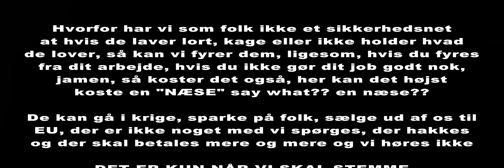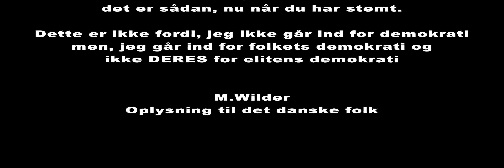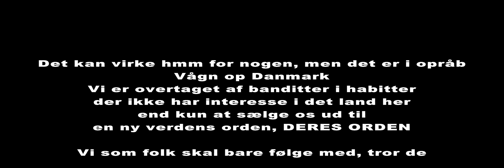Hverdagens Demokrati, Nej tak! 2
Hverdagens Demokrati, Nej tak! 2 - Kommunevalget 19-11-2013

Når folket skal stemme er de gode nok, det er lidt som, først så sparker man lidt på folk, derefter spytter på dem, ligger dem ned og så lige et slag til skal jo være sikre på de er nede, når det er gjort og vi nærmer os de dage her, hvor der skal vælges, jamen,
så gives der lige en hånd, forresten, vil du ikke stemme på mig??

Hvem faen tror de vi er??

Ja, juhuu efter  sidste valg, hvor man så hvordan rød var mere blå, tror folk stadig på at det hjælper at stemme, sært folk ikke lærer, når de er snydt engang, så sker det nok igen og især når de har loven på deres side til at gøre det, så er det

JEG SIGER NEJ TAK

§ 56
Folketingsmedlemmerne er ene bundet  ved deres overbevisning og ikke ved nogen forskrift af deres vælgere.

Hvorfor har vi som folk ikke et sikkerhedsnet at hvis de laver lort, kage eller ikke holder hvad de lover, så kan vi fyrer dem, ligesom, hvis du fyres fra dit arbejde, hvis du ikke gør dit job godt nok, jamen, så koster det også, her kan det højst koste en "NÆSE" say what?? en næse??

De kan gå i krige, sparke på folk, sælge ud af os tilEU, der er ikke noget med vi spørges, der hakkes og der skal betales mere og mere og vi høres ikke

DET ER KUN NÅR VI SKAL STEMME, Så skabes illusionen igen om medbestemmelse

PS, man får tit den der med, jamen stemmer du ikke? Jamen, så har du intet at sige.

Den største fejl af alle

Det er lige omvendt, nu har du stemt, så nu kan du ikke tillade dig at brokke dig, du kan vente 4 år og stemme anderledes, vi der ikke stemmer, kan brokke os som vi vil, du har blot anerkendt det er sådan nu når du har stemt.

Dette er ikke fordi, jeg ikke går ind for demokrati  men, jeg går ind for folkets demokrati og  ikke DERES for elitens demokrati

Det kan virke hmm for nogen, men det er i opråb

Vågn op Danmark

Vi er overtaget af banditter i habitter der ikke har interesse i det land her
end kun at sælge os ud til  en ny verdens orden, DERES ORDEN

Vi som folk skal bare følge med, tror de

EU lobbyen - Folket eller forretningsfolk?

Demokrati, Nej vel!